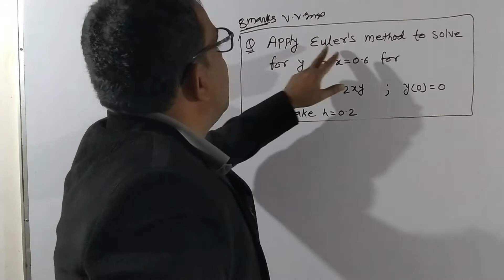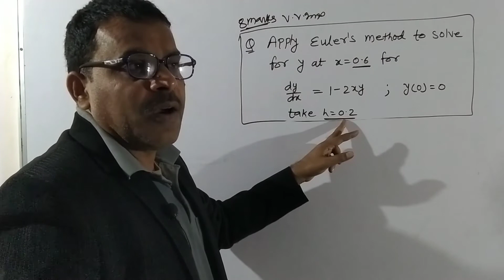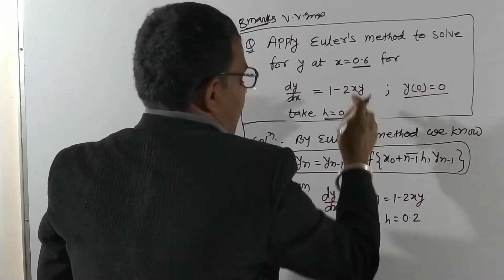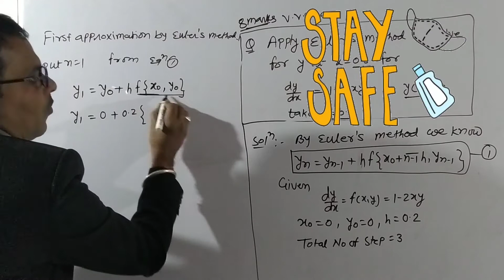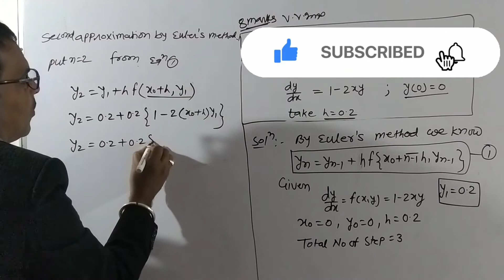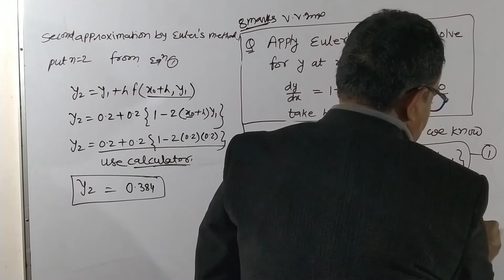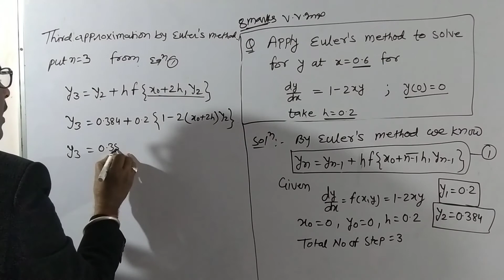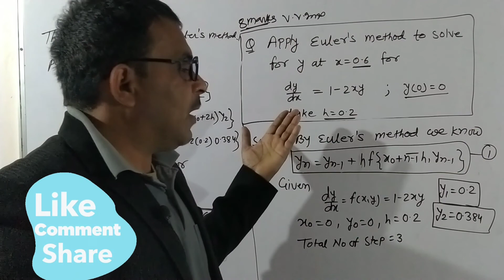Euler's method |Numerical solution of ODE |Part 13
This video Contains  Euler's Method,  will help Engineering and Basic Science students to understand concept and working rule of Euler's method solved problem will help the students understand better.